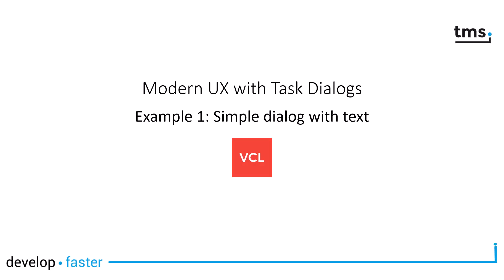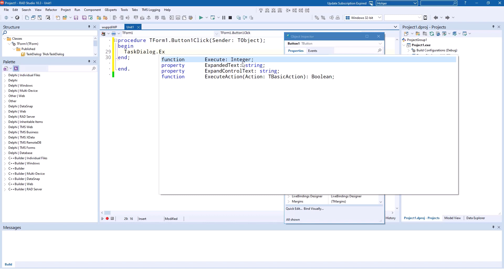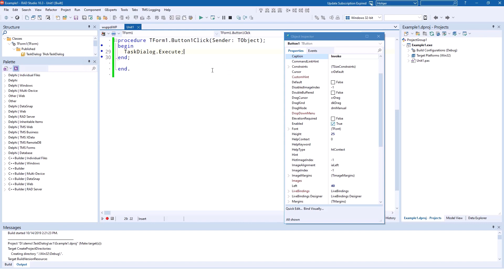TMS VCL TaskDialog: Example 1: Simple dialog with text (4/7)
Learn how to easily add advanced task dialogs to your apps! Follow along in this video tutorial as we show you how to use the forms designer and tasks dialog components. Discover how to set titles, instructions, and content effortlessly. Enhance your software skills in minutes!

ABOUT:
TMS software, established in 1995, is a software development company specialized in: